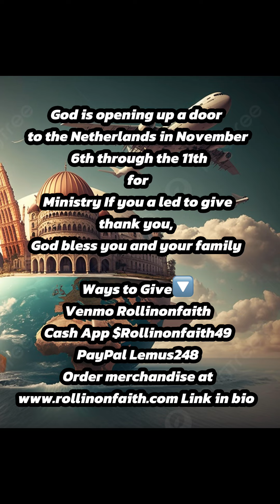Anxiety Must Go In The Name Of Jesus Christ || Prayer 🙏🏻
If you received freedom from the spirit of Anxiety comment " Holy Spirit fill up every empty room in your house in the name of Jesus Christ of Nazareth"

Preparing for Ministry Trips in October 18 & 19 to Oceanside California and in November 6 through the 11th. If you are led to give   In your giving please Comment “ Oceanside “ or“ Netherlands”